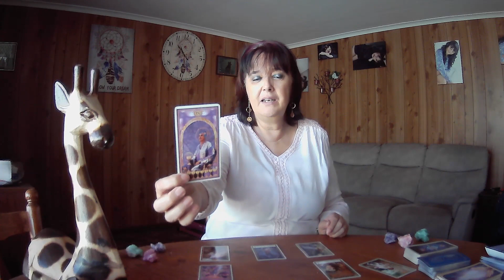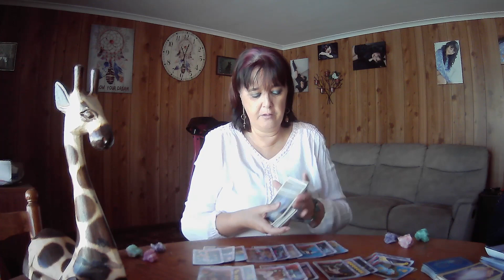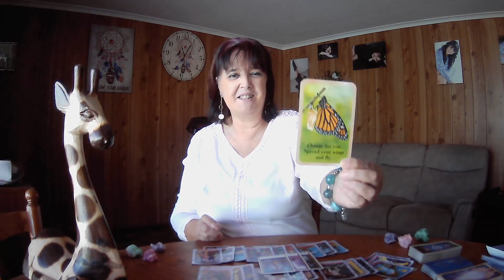CAPRICORN Tarot Weekly **Persistent And Not Giving Up**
Open To Spirit Oracle

22nd to 28th May 2023, though Tarot cards are timeless.  If you see a heading you like, watch the video. :-)